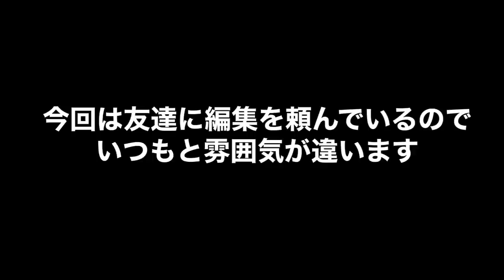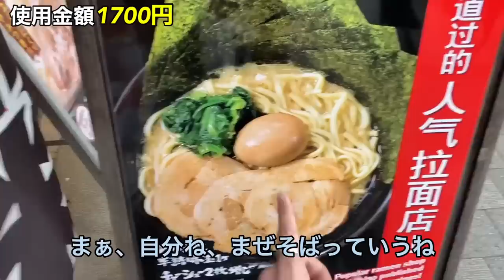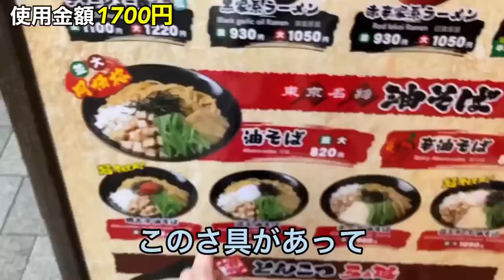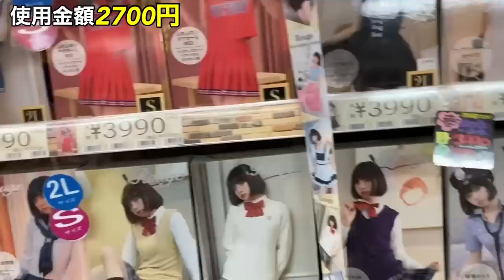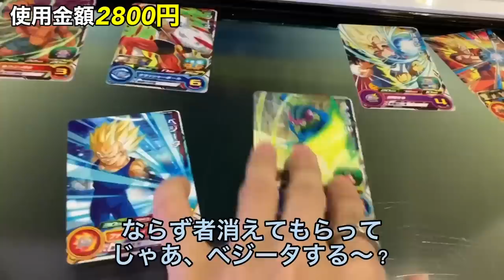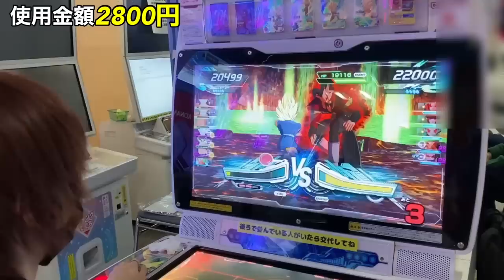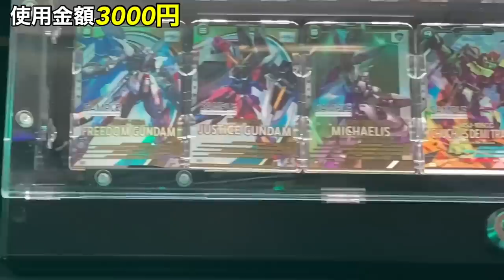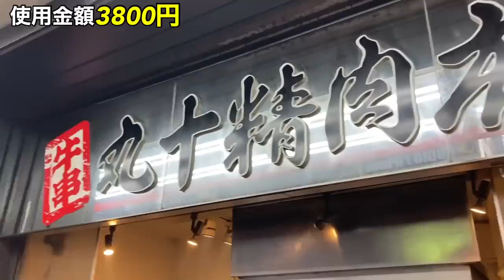【秋葉の1日】聖地、秋葉原なら5000円でも存分に遊べる説。【学生必見】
どうもみなさんこんにちはノアです！

今回はゲーマーの聖地秋葉原の1日動画になります！

春休みで暇している学生諸君、みんなも秋葉原に行こうぜ☆

※新・編集チーム爆誕。